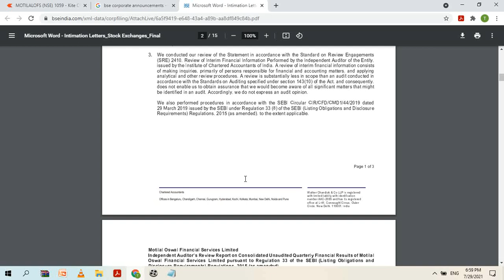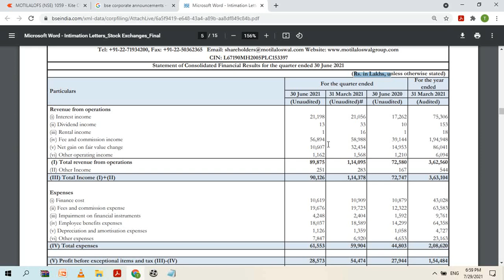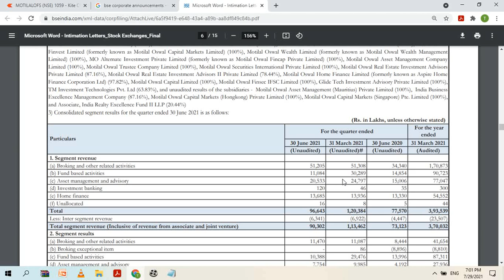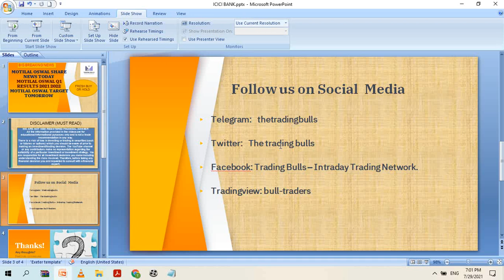MOTILAL OSWAL SHARE NEWS TODAY MOTILAL OSWAL Q1 RESULTS 2021 2022 MOTILAL OSWAL TARGET TOMORROW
For more details about MOTILAL OSWAL SHARE NEWS TODAY,  MOTILAL OSWAL Q1 RESULTS 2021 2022,  MOTILAL OSWAL TARGET TOMORROW, MOTILAL OSWAL SHARE BUY OR SELL, MOTILAL OSWAL RESULT ANALSYSIS